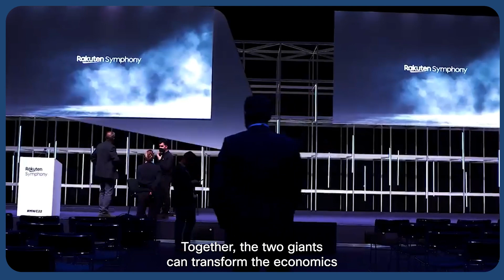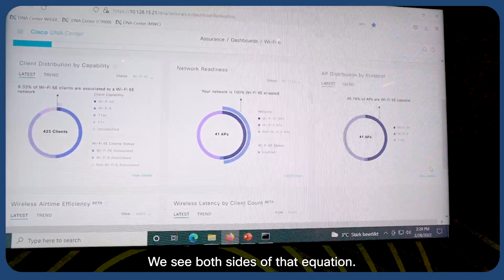Cisco's Latest Innovations and Announcements | Mobile World Congress Highlights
In this video, learn about Cisco’s latest wireless solutions across Private 5G and IoT in this recap of the Mobile World Congress (MWC). Discover how Cisco is leading the way in the next generation of mobile networks, with a focus on 5G deployment, IoT innovation, and network automation. This video highlights Cisco’s groundbreaking contributions and how they’re shaping the future of wireless connectivity and digital transformation at one of the world’s premier mobility conferences.

  What you’ll learn in this video:
  – Key highlights from Cisco’s wireless solutions at Mobile World Congress
  – How Private 5G and IoT are transforming business mobility
  – Insights into Cisco’s latest innovations in wireless networks and digital transformation